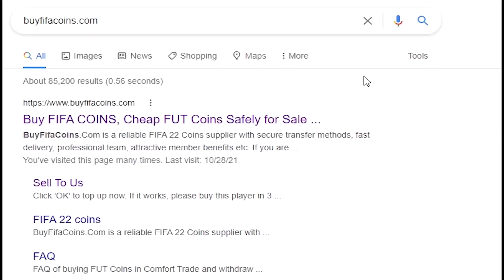MY SQUAD COSTS 20 MILLION COINS!!! FIFA 22 5 Minute FUT Draft w/@Jack54HD